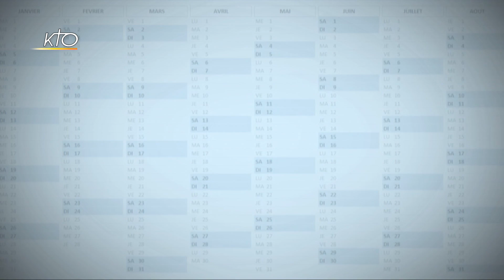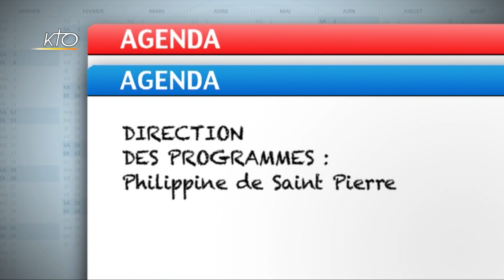Agenda du 2 mars 2020